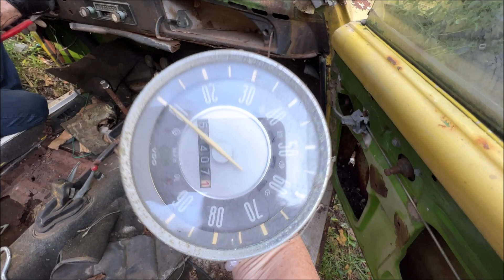VW Karmann Ghia Parts Car At The VW Salvage Yard - Lets Get Some Parts - VW Beetle - VW Junkyard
This week we go to the VW salvage yard and show how to get parts off of a VW Karmann Ghia at the VW Junkyard.